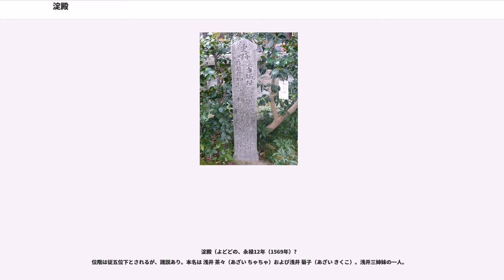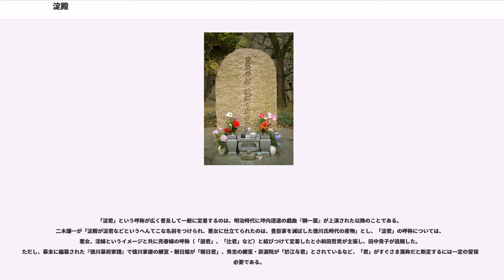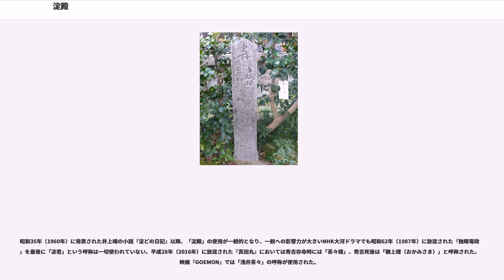淀殿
淀殿（よどどの、永禄12年（1569年）?
位階は従五位下とされるが、諸説あり。本名は 浅井 茶々（あざい ちゃちゃ）および浅井 菊子（あざい きくこ）。浅井三姉妹の一人。

近江国の戦国大名・浅井長政の娘。
母は織田信長の妹・市。

同母妹に初（常高院、京極高次正室）と江（崇源院、徳川秀忠正室）、異母弟妹には京極竜子の侍女（姥）となったくす、千姫の乳母となった刑部卿局と浅井井頼がいる。

子には棄（鶴松、夭折）と拾（秀頼）、猶女には完子 がいる。

乳母は大蔵卿局（大野治長の母）、饗庭局（大叔母にあたる海津殿の次女）、大局（前田利家の弟にあたる佐脇良之の室）の三人が明らかになっている。

近江国小谷（現在の滋賀県長浜市）に生まれる。天正元年（1573年）に父・長政が伯父・織田信長に敵対して攻められ、小谷城が落城すると母妹らとともに藤掛永勝に救出された。この時、父と祖父・久政は自害、兄の万福丸は捕らえられ、信長の命で羽柴秀吉によって処刑されている。その後は伯父の織田信包のもとにおかれ、伊勢安濃津城または尾張清洲城で保護されていたとされていたが、近年の研究によると尾張守山城主で信長の叔父にあたる織田信次に預けられたとされている（『渓心院文』）。

信長が本能寺の変で家臣の明智光秀に攻められ自刃した天正10年（1582年）、母・市が織田氏家臣の柴田勝家と再婚すると、茶々は母や妹達とともに越前国北の庄城（現在の福井県福井市）に移る。

勝家が羽柴秀吉と対立し、天正11年（1583年）の賤ヶ岳の戦いに敗れると、市は勝家共々自害したが、茶々ら三人の娘は逃がされて秀吉の保護を受けた。
また北の庄城落城後に三姉妹は遥の谷に匿われた上で羽柴秀吉に知らされ、これを聞いた秀吉が直ちに迎えを出して、三姉妹を安土城に入城させ(『玉興記』)、その後は秀吉ではなく織田信雄が三姉妹を後見して面倒をみたともいわれている。この時に一年間程、茶々の世話をしたのが、信長の妹のお犬の方である(『大雲山誌稿』)。また、叔父の織田長益（有楽、または有楽斎）の庇護を受け、安土城に住み、後に聚楽第で伯母の京極マリアの縁を頼って京極竜子後見の元にいたともいわれている。もっとも、福田千鶴によれば、いずれの説も一次史料による裏付けに欠け、この時期の三姉妹の所在については不明である。

天正16年（1588年）頃、秀吉の側室となる。

天正17年（1589年）、捨（鶴松）を生む。この懐妊を喜んだ秀吉から山城淀城を賜り、以後「淀の方」と呼ばれるようになった。鶴松は天正19年（1591年）に死亡するが、文禄2年（1593年）に拾（秀頼）を産み、秀吉の死後は秀頼の後見人として政治に介入して大蔵卿局・饗庭局らを重用して豊臣氏の家政の実権を握った。

なお、鶴松を産んだ時に高野山・持明院へ父母の肖像画をおさめるが奉納者である淀殿の記名はない。これは淀殿の豊臣政権に対する自発的な配慮によるものである。秀頼を産んだ時に父母ら血縁の菩提を弔うために、養源院（養源院とは浅井長政の院号であり、開基は一族の成伯）を建立した。秀吉の死後、高野山などの修復にも当たっている。

慶長5年（1600年）に元五奉行の石田三成が大谷吉継とともに、会津に向けて出征中の徳川家康に対する挙兵を企てているという情報が入った際に、7月27日付の榊原康政から秋田実季に宛てた書状によると、三成と吉継が謀反を企てているので、事態を沈静化させるために急いで家康に上洛をするように淀殿と三奉行（増田長盛、長束正家、前田玄以）から書状を送っていることがわかる。このことから淀殿には家康・秀忠父子を主軸とした秀吉遺言覚書体制、すなわち内府（家康）・五奉行（ないし三奉行）体制による政権運営を是認する､確たる意思があったことが窺える。その後、大坂城に入った輝元が石田方（西軍）の総大将となり三奉行もそれに同調するが、淀殿は石田方が切望したと思われる秀頼の墨付きの発給や秀頼の出陣などは許さず、石田方の動きを認めつつも豊臣家としては観望する姿勢を保った。なお家康は淀殿らからの書状を石田・大谷の動きが謀叛であると諸大名に主張する材料とし、その後、三奉行が家康糾弾の『内府ちかひの条々』に署名したが、淀殿からは先の書状を覆す文書が発給されなかったことも、家康に「秀頼様の御為」という大義名分を維...